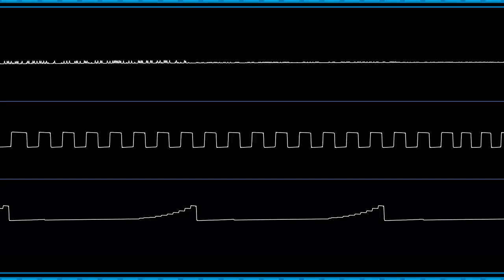[Epilepsy warning] ZX master race - ZX Spectrum 128K AY-3-8910 Original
SJScore
Music made with tildearrow's furnace tracker version dev84
Oscilloscope made with nyanpasu64's corrscope
The visuals are now color coded